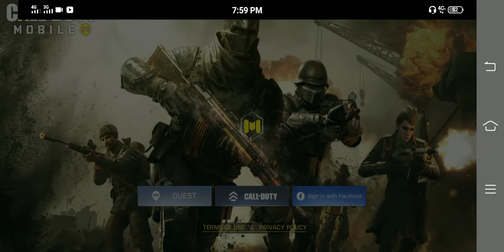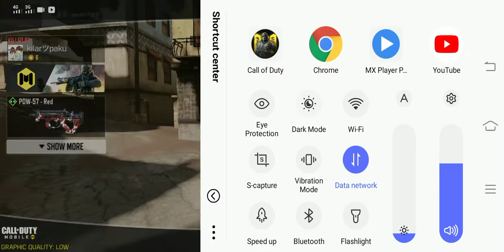Call Of Duty_|_Episode-2_|_50Kil Victory_|_Game Live_|_2020